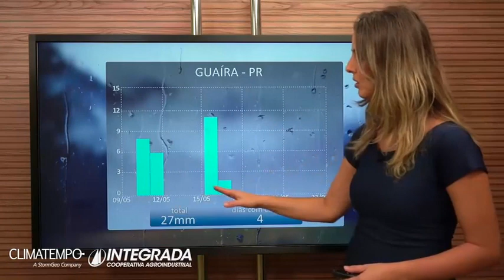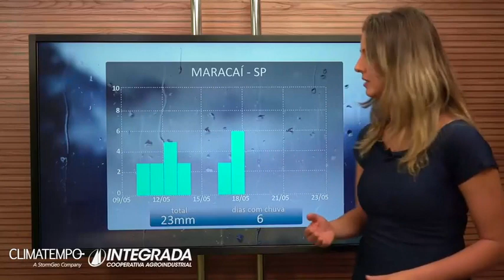43 | Previsão do tempo | 09/05 a 23/05/2022.